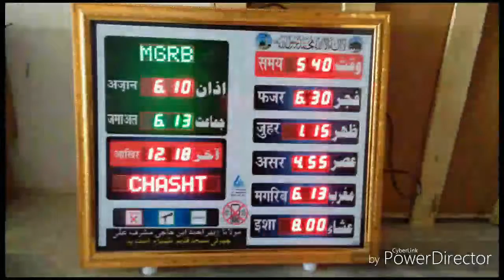Masjid Digital wall clock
BCI Market,
Chhapi (National Highway), Shop B-32, Diamond Complex,
Ta.Vadgam, Dist Banaskantha, Gujarat (India) Pin 385210